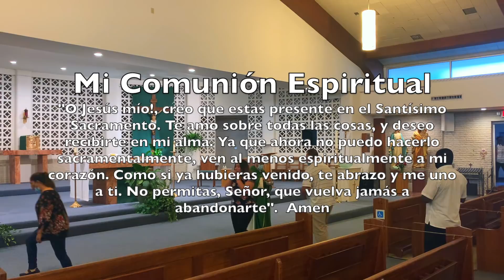XVI Domingo Ordinario 7 19 2020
Blessed Sacrament

Rev. Hector Chicas

Lecturas: Astry Deraly

Ritos Iniciales: Esta Es el Día / Gloria a Nuestro Dios
Liturgia de la Palabra:Salmo Responsorial/ Aleluya /Gregoriano
Liturgia Eucarística: Venid Todos Los Sedientos/ Santo / Aclamación / Amén
Rito de la Comunión: Cordero /Confia/Si Tuvieras Fe
Rito de Conclusión: Tu Siervo Quiero Ser/ Dios esta aqui 2

Mi Comunión Espiritual
"O Jesús mío!, creo que estas presente en el Santísimo Sacramento. Te amo sobre todas las cosas, y deseo recibirte en mi alma. Ya que ahora no puedo hacerlo sacramentalmente, ven al menos espiritualmente a mi corazón. Como si ya hubieras venido, te abrazo y me uno a ti. No permitas, Señor, que vuelva jamás a abandonarte".  Amen

Sacristan: Luz Gloria Aguirre

Choir: Christina Yanez,

Juan Yanez (Guitar)

Natilia Martinez (Viola)

Sunday Schedule:
Sunday
Mass Live (Spanish) @ 10:00AM
Mass Live (English) @12Noon

Para mas información use el sitio web de la parroquia. Descargue la aplicación MyParish enviando la aplicación por mensaje de texto al 88202.